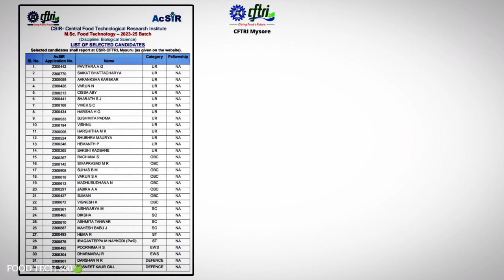CFTRI Entrance Exam results released 😍 CFTRI MSc Food Technology Entrance Exam Results 2023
CFTRI MSc. Food Technology Entrance exam results are out now.